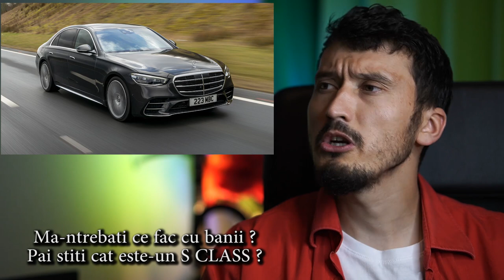Poezia lui Dani